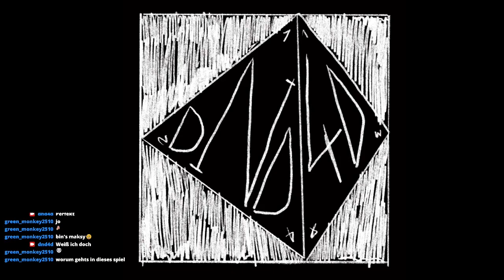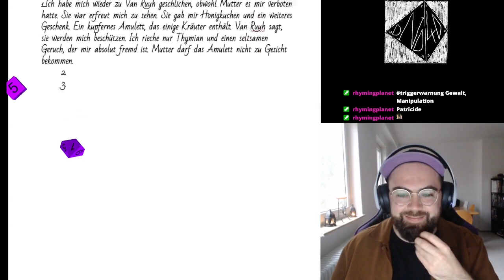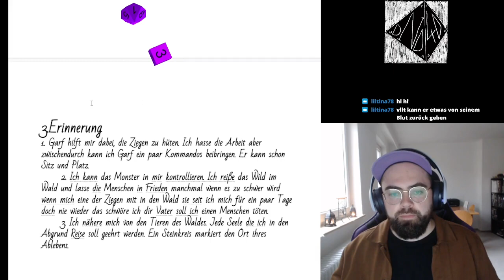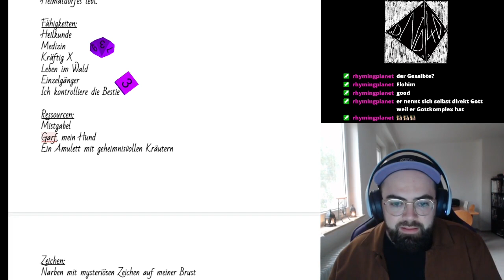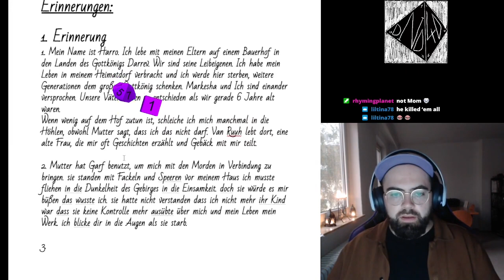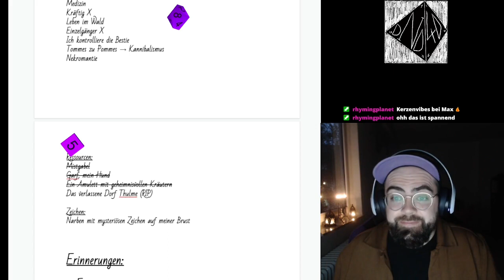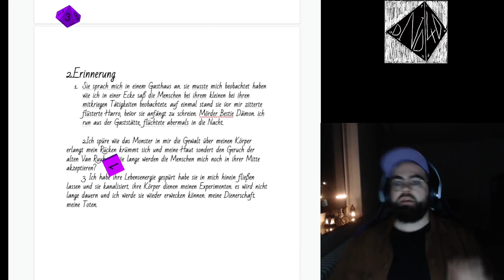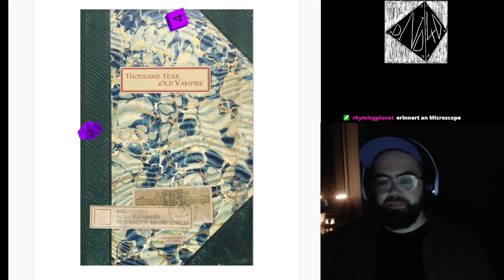Solo Pen & Paper RPG - Thousand Year Old Vampire: "Harros Ödipus Cringe"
Wie ist das so, ein Vampir zu sein? Gut? Schlecht? Cringe? Whack?
Wir finden es heute heraus mit "Thousand Year Old Vampire"!!!

Viel Spaß beim Zuschauen und folgt uns gerne auf Twitch für den nächsten Stream oder auf den anderen Plattformen für tollen Stuff!